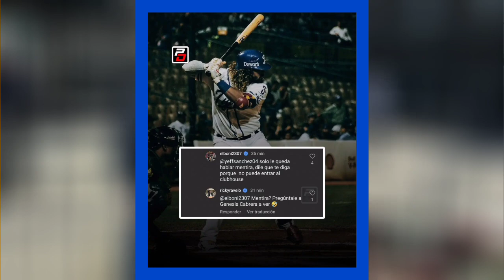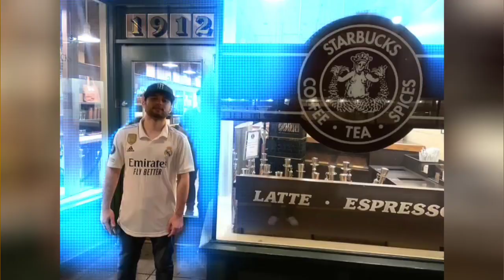SIGUE LA DISCUSIÓN 😳 HANLEY RAMÍREZ NO PUEDE CREER LO QUE HIZO EL BONI PARA SACARLO